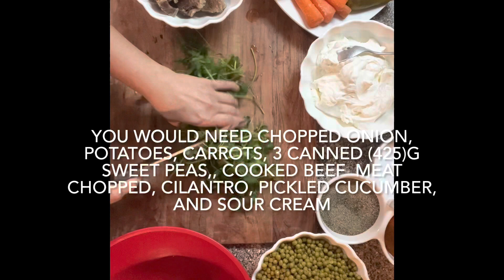How to make “Oliver Salad” “Stalichni”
You would need cooked beef meat
Cooked Carrots, Potatoes,
3 canned of Sweet Peas
Chopped onion
Cilantro
Pickled cucumber
Come 2 eggs but i did not put it
Salt, pepper, paprika
Sour cream